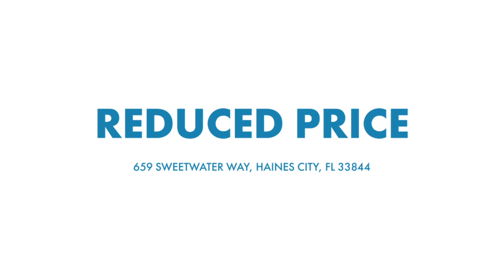Active in 659 Sweetwater Way, Haines City, FL 33844 Contact me for a showing!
🏠 Reduced Price Alert! Don't miss out on this stunning 2 Bed, 2 Bath Single Family Home in Haines City! 📍 659 Sweetwater Way, Haines City, FL 33844 📏 Sqft: 1294 🛏️ Beds: 2 🛁 Baths: 2 🚪 Year Build: 1995 💰 Price: $239,000 🙋‍♀️ Contact Claudia Centesimo, Broker at LionHeart Brokers for more info!